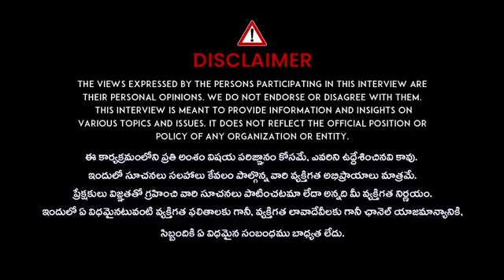Kuwait Shiva Emotional Interview | Latest Interview | iDream Kadapa